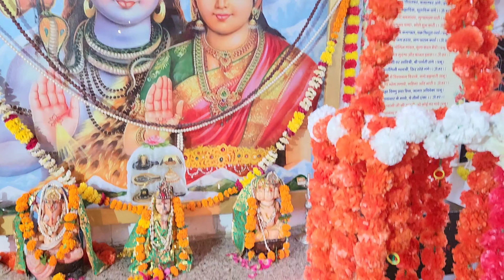56 Bhog on Day-9 💕and Ganpati Visarjan 2023 🥺 Making sweets, Prasad, Aarti! Kritika Tanwar 💗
this is two days vlog of ganesh chaturthi 9th day and ganesh visarjan! In this vlog I make basundi, Kaju paan mithai and more for bhog!

Ganesh ji ka din
Day 9 of ganesh chaturthi
Ganpati visarjan 2023
Ganesh chaturthi ka ninth day
ganesh chaturthi recipes
ganesh chaturthi special
Ganesh ji ke liye prasad
Basundi recipe
Kaju paan mithai recipe
Festivals of india
2023

Vlog
Vlogs
Family vlogs
Daily vlogs

love love
Kritika 💗